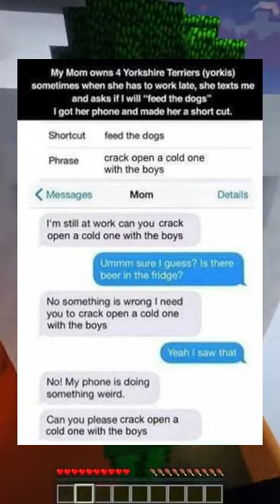Memes you will not regret watching 🤣